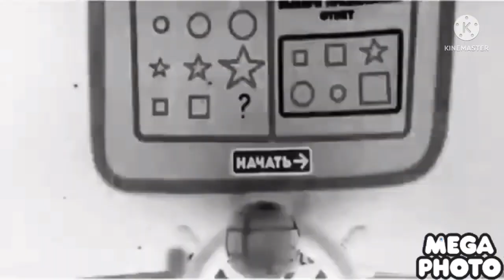Bruise Effects (Sponsored By Preview 2 Effects) In Mari Group